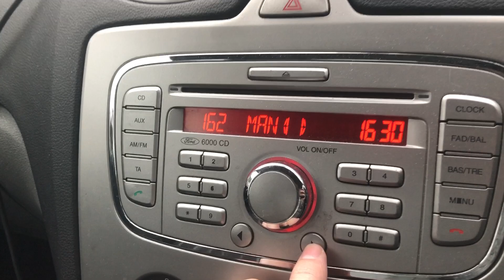AM Band Scan In Loughton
A full AM band scan in Loughton, Essex starting at the beginning of Long Wave all the way through to the end of the Medium Wave
Radio im using is in my MK2 Ford Focus